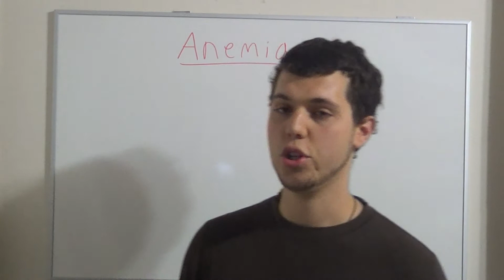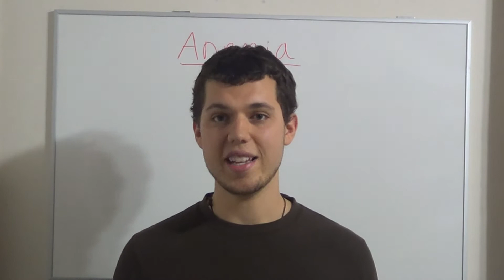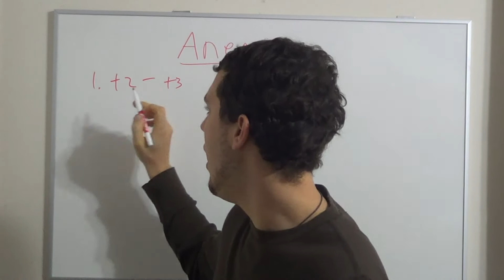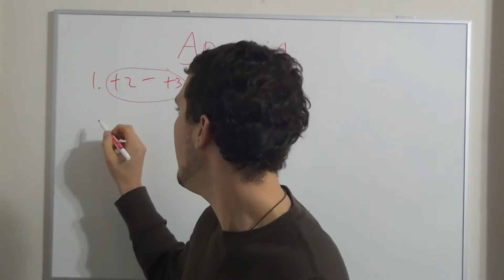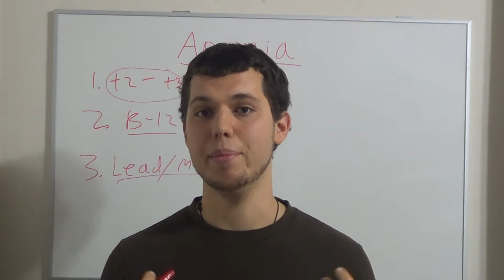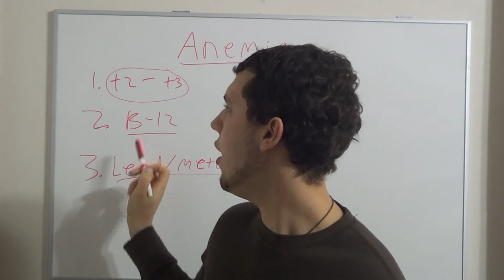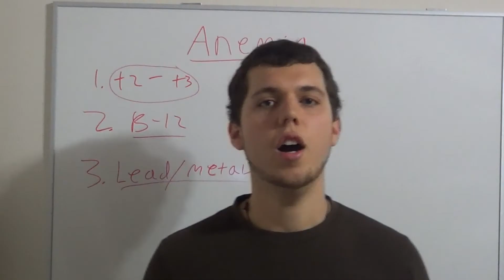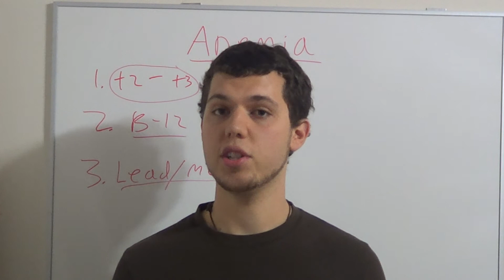The True Causes Of Anemia